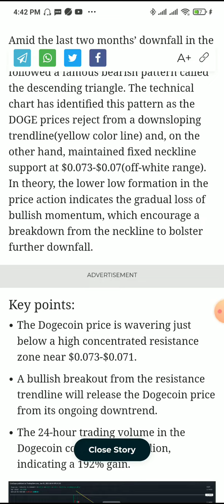doge coin new update || Dogecoin News Today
doge coin,

dogecoin,

doge coin boywack nft,

dogecoin news,

doge coin new update today,

dogecoin song,

dogecoin millionaire,

dogecoin mining,

dogecoin update,

dogecoin analysis,

dogecoin and twitter,

dogecoin app,

doge coin airdrop,

dogecoin analiz,

dogecoin ad,

dogecoin animation,

dogecoin analisa,

dogecoin analiza,

dogecoin address,

airdrop baby doge coin,

all about baby doge coin,

baby doge coin mining app,

baby doge coin konse app se kharide,

baby doge coin free airdrop,

dogecoin mining app,

dogecoin airdrop,

baby doge coin airdrop bot,

baby doge coin airdrop contract address,

dogecoin bangla,

doge coin bureau,

doge coin burn,

dogecoin buy,

dogecoin billionaire,

dogecoin birthday,

dogecoin binance,

dogecoin bridge,

doge coin box,

dogecoin binance quiz answers,

baby doge coin new update,

baby doge coin burning,

buff doge coin news today,

dogecoin crash,

dogecoin crypto,

dogecoin codes,

dogecoin chart,

dogecoin clicker,

dogecoin creator,

dogecoin chain,

doge coin coin market cap,

dogecoin car,

dogecoin clicker 2,

coindcx pro me baby doge coin kaise kharide,

coindcx me baby doge coin kaise kharide,

crypto baby doge coin,

coindcx se baby doge coin kaise kharide,

coinswitch kuber se baby doge coin kaise kharide,

cara staking baby doge coin in trust wallet,

cách mua baby doge coin,

classic dogecoin,

credit suisse dogecoin,

como comprar baby doge coin metamask,

dogecoin dog,

dogecoin dump,

dogecoin dead,

dogecoin dream,

dogecoin down,

dogecoin doge cloud mining,

dogecoin daily news,

dogecoin dance,

dogecoin drawing,

dogecoin drop,

daddy doge coin,

diamond dogecoin,

dodo fish dogecoin,

doge eat doge coin,

dibayar doge coin secara gratis,

daddy baby doge coin,

vitamin delicious doge coin,

how to draw doge coin,

how does dogecoin work,

les nouvelles de baby doge coin,

dogecoin earn,

dogecoin elon,

dogecoin explained,

dogecoin earning site,

dogecoin en español,

dogecoin elon news,

dogecoin ethereum,

baby dogecoin earn,

earn free dogecoin,

elon musk twitter dogecoin,

elon musk snl dogecoin,

que es dogecoin,

baby doge coin kis exchange mein aata hai,

baby doge coin update today english,

dogecoin live chart cryptocurrency latest updates easy earning,

binance dogecoin learn and earn,

dogecoin future predictions,

dogecoin free mining,

dogecoin faucet,

dogecoin forecast,

dogecoin free,

dogecoin founder,

dogecoin free earn,

dogecoin faucet instant payout,

dogecoin future price prediction,

free dogecoin,

free baby doge coin,

free dogecoin trust wallet,

future of baby doge coin,

free dogecoin 2022,

free dogecoin app,

faucet dogecoin legit,

fifa dogecoin,

how to get free dogecoin,

dogecoin game,

dogecoin guy,

dogecoin girl,

dogecoin gas gas,

dogecoin green screen,

doge coin geleceği,

dogecoin gratis,

how to get dogecoin,

how to get free baby doge coin,

how to get dogecoin in boxing simulator,

what is going on with dogecoin,

how to buy baby doge coin in gate.io,

gold doge sachs coin,

dogecoin games,

is dogecoin going up,

baby doge coin geleceği,

doge coin hack,

dogecoin hindi,

dogecoin hoy,

dogecoin history,

doge coin holder,

dogecoin house,